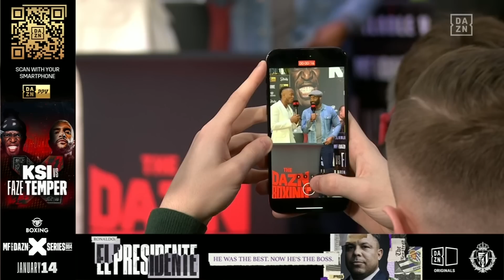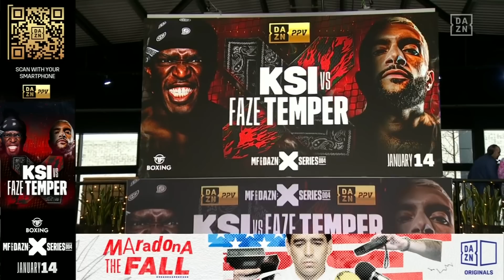'I'M GOING TO KNOCK YOU OUT IN ONE ROUND' - KSI and FaZe Temper Clash At Press Conference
KSI and FaZe Temper clashed at the press conference ahead of their bout at Wembley Arena on January 14, live on DAZN and DAZN PPV.